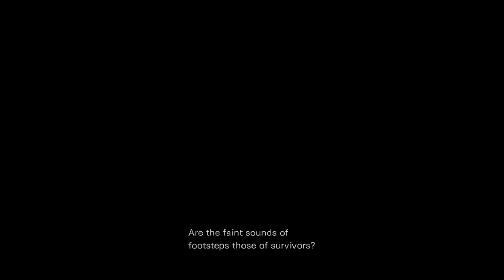Resident Evil 0 biohazard HD REMASTER Part 5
RESIDENT EVIL ZERO HD GAMEPLAY